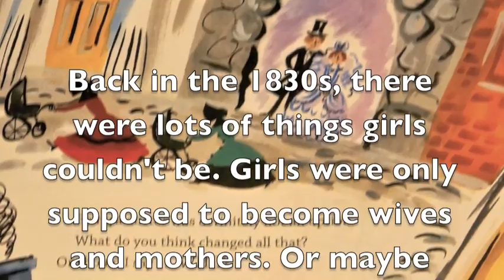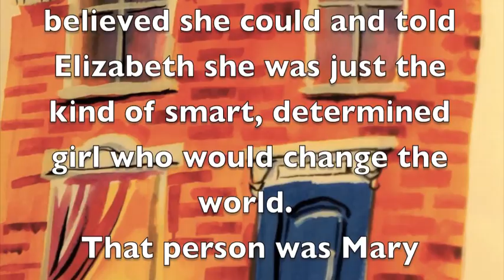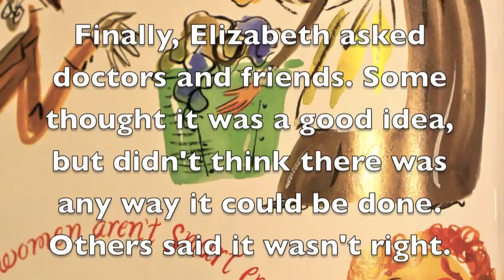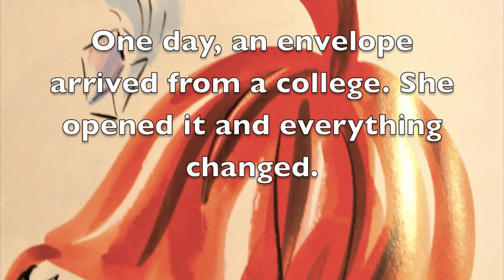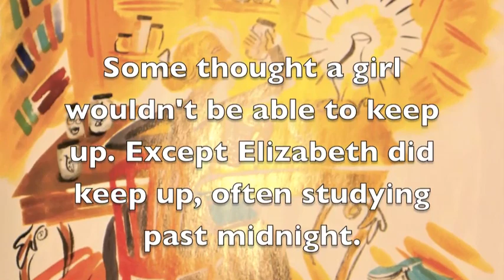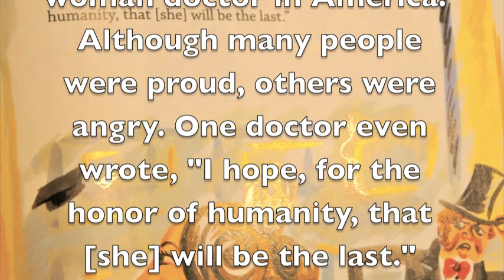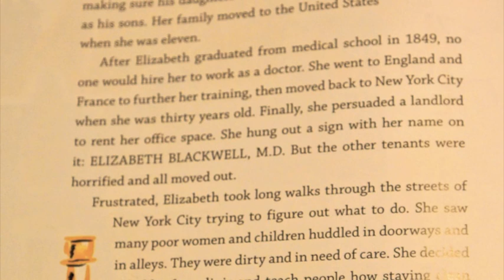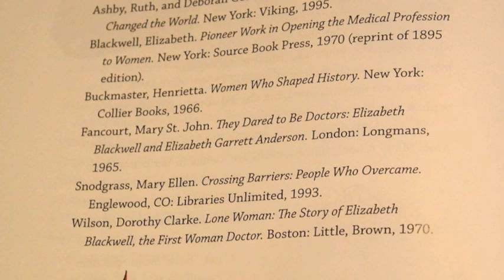Elizabeth Blackwell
This is a read-aloud of "Who Says Women Can't be Doctors?" as part of the inquiry-based 4th grade unit for Howell township.